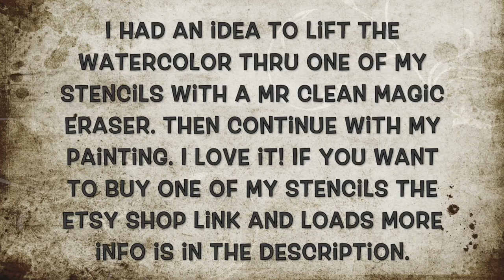Wrap It Up, Finishing A Journal: Lifting Watercolor